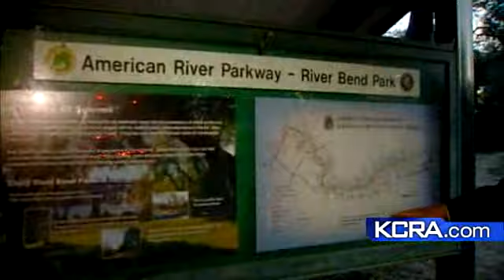Another String Of Fires Torches Parkway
KCRA 3's Mike Teselle reports that Sacramento Metro fire crews raced to douse six separate blazes in the same area of Rancho Cordova.